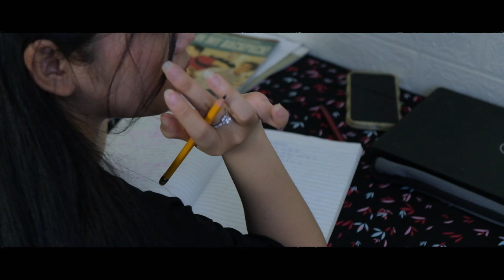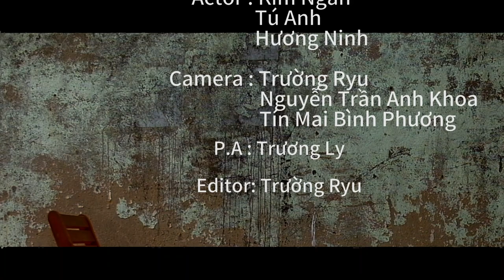SHORT FILM-CÓ KIÊNG CÓ LÀNH-SUN MEDIA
SUN MEDIA PRESENT
SHORT FILM: CÓ KIÊNG CÓ LÀNH

Lead story : KQuon
Actor : Kim Ngân, Tú Anh, Hương Ninh
Camera : Trường Ryu, Nguyễn Trần Anh Khoa, TÍn Mai Bình Phương
Project Asistant : Trương Ly